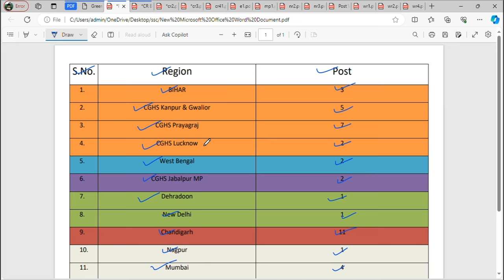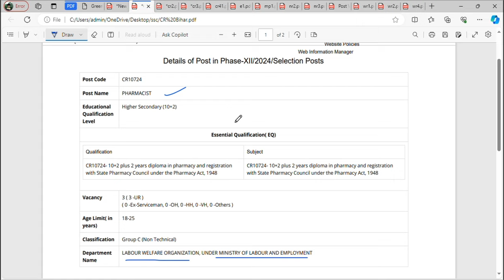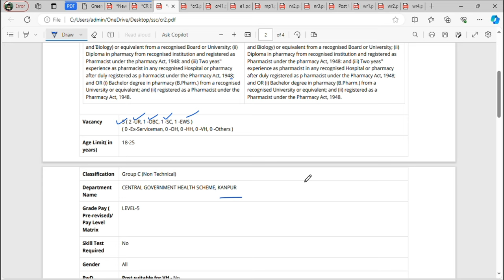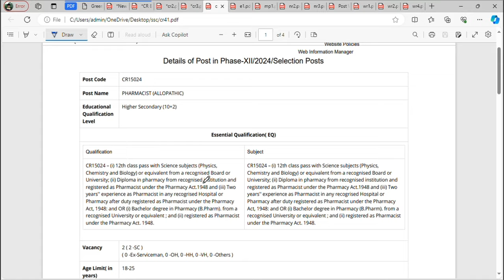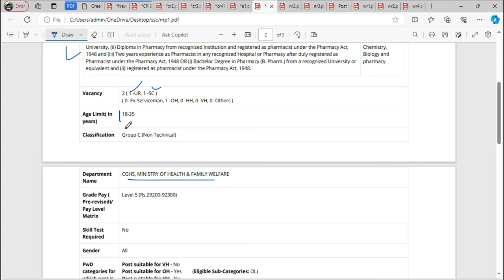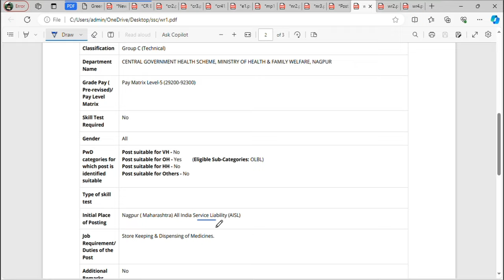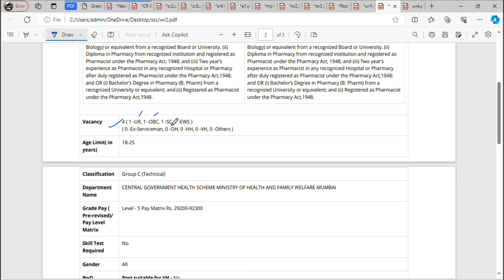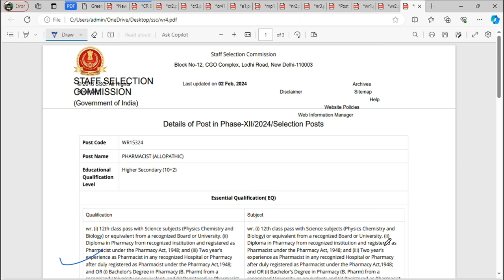SSC Pharmacist 2024 notification || Pharmacist Post, Age, Eligibility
Books Recommendation:
KDT Classification
About this video
SSC Pharmacist
Age
essential Qualification
What is the salary of SSC pharmacist?
What is the salary of SSC pharmacist officer?
What is the salary of pharmacist in SBI?
Who is eligible for SSC Phase 12 pharmacist?
ssc pharmacist syllabus